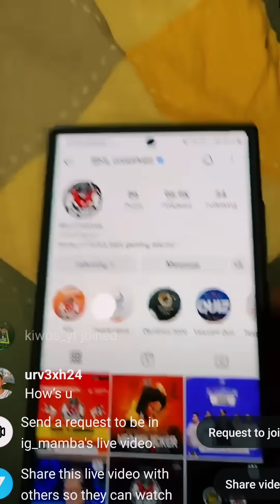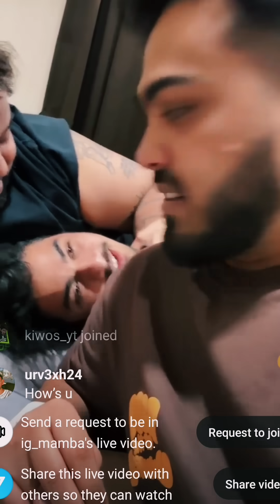Regaltos Announcement | 8bit Creatives Finally Recognised✌️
Hi Fam💕
Thanks for reaching to my Channel 😊